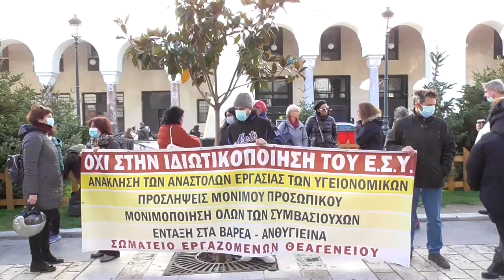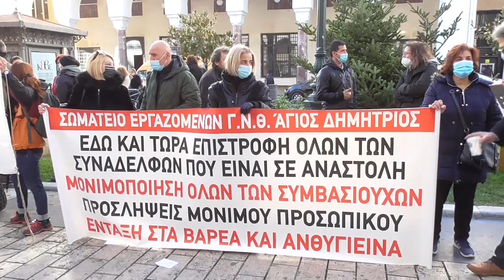Κινητοποίηση γιατρών στη Θεσσαλονίκη